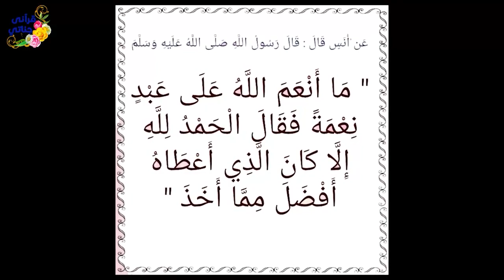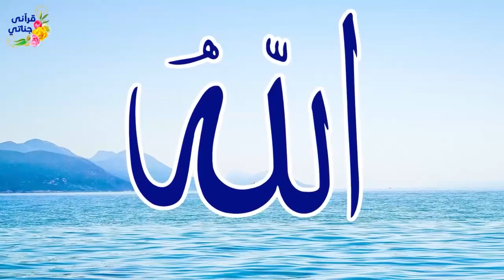قصص رائعة حمد الله وبعد زواج شاب زاره والده وطلب طلبا عجيبا